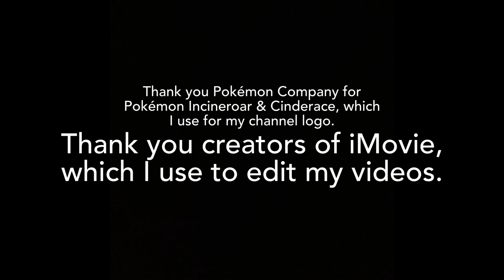My No Time to Die Non-Spoiler Review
No Time to Die is another James Bond movie, and it is the last time Danial Craig will be playing James Bond. The movie came out on October 8, 2021, and I saw it on October 14, 2021. I want to review it for my channel without giving any spoilers. In this video, I give my thoughts on the movie without giving any spoilers.